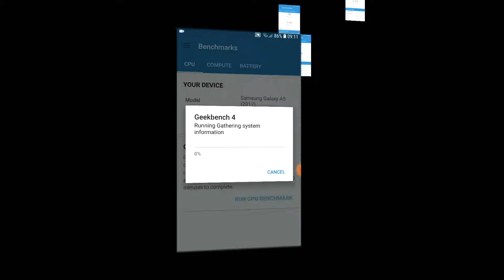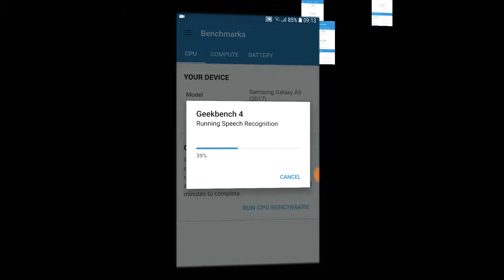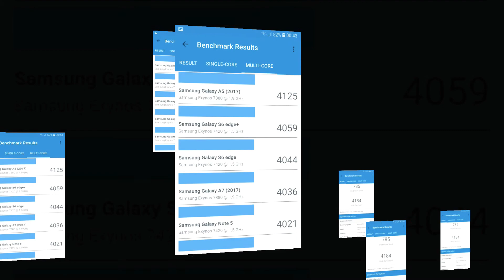Samsung Galaxy A5 2017 Geekbench 4